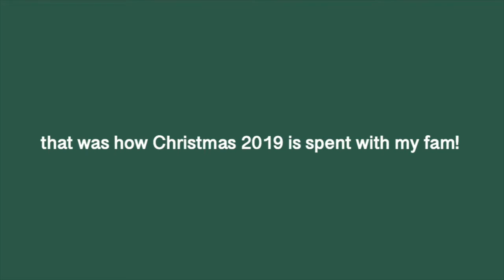christmas movie ( i love doing this so... why not?)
Merry Christmas from the Anthony's!